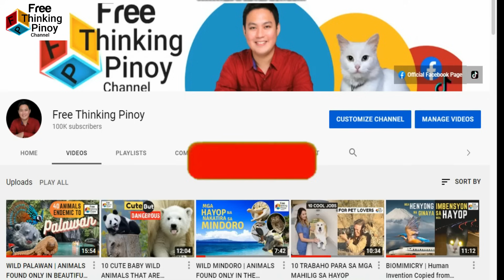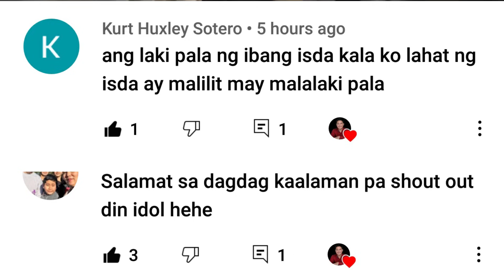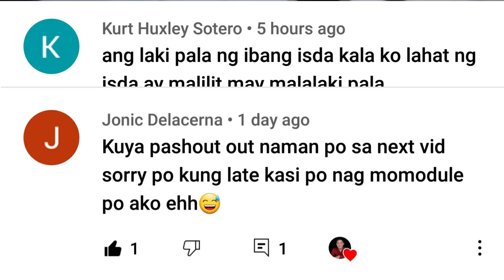SIGURADONG HINDI MO PA NAKITA ANG KANILANG CUTE PUPPIES | Tuta ng Pinaka Delikadong Aso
Welcome back sa Free Thinking Pinoy Channel. Panuorin ang anim na pinaka cute na tuta na nagmula sa lahi ng pinaka delikadong breed ng aso sa mundo.  Cute puppies from dangerous breeds of dogs.